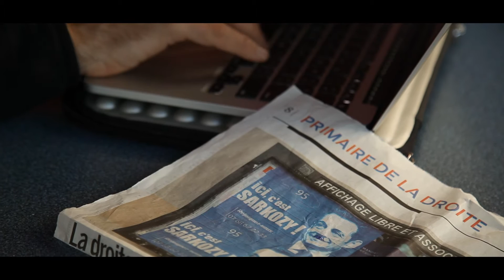PeaceAndPower - Un trouble de l'élection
Clip vidéo de l'association Filmiz73 réalisé par Noé Masino.